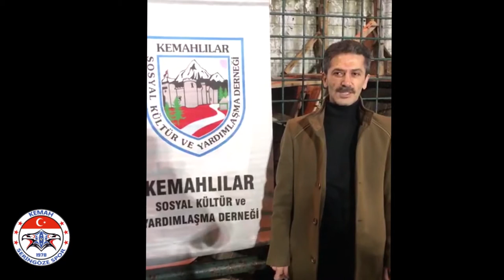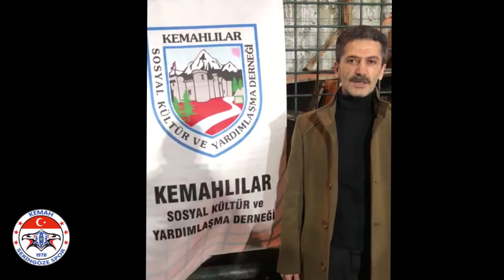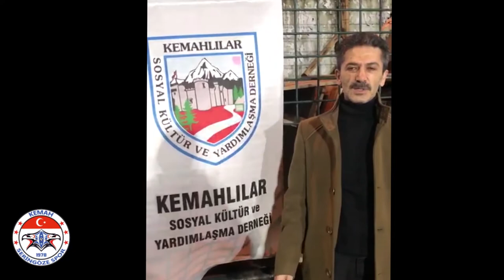43. Kemah Köyleri Dostluk Turnuvası / Seringöze Spor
43. Kemah Köyleri Dostluk Turnuvası / Seringöze Spor dilek ve temennileri..